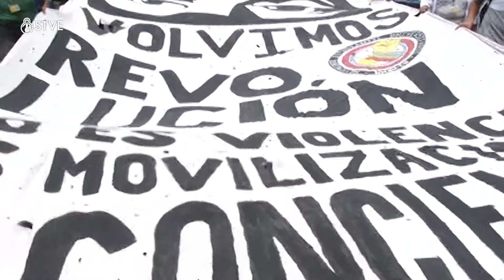EDUCA TV HONDURAS: 06 DE AGOSTO 2019 INFORME ESPECIAL I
Revista informativa que trata sobre los cuidados y medicina preventiva. Desarrollado por medio de una entrevista con la presentadora quien es médico general teniendo como invitados a médicos especialistas. El invitado se va a definir según las enfermedades con mayor incidencia en nuestro país, fomentando en los televidentes la confianza de brindarle veracidad en el contenido del programa; además fomentar la importancia de la medicina preventiva y el cuidado de la salud. Con la Dra. Nohely Peralta.

Horario: domingo 11:00 a. m. y con rept. Jueves 8:00 p. m.